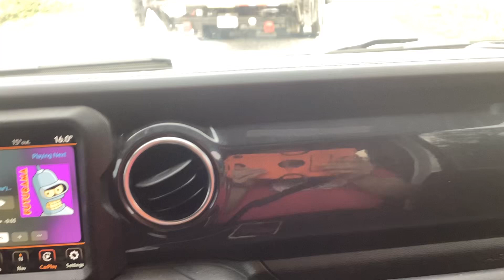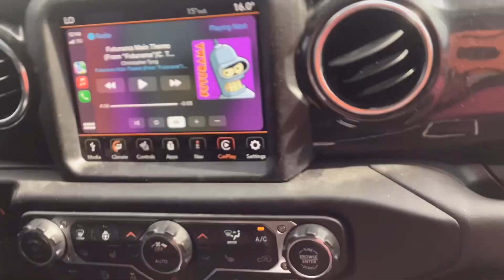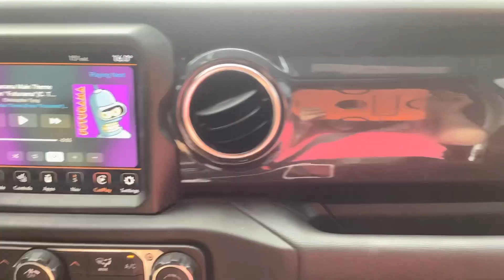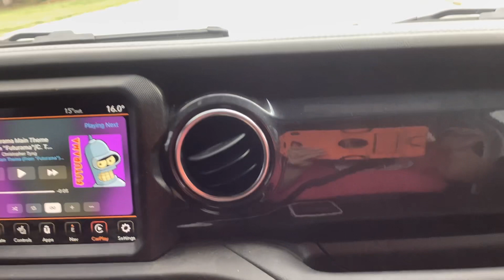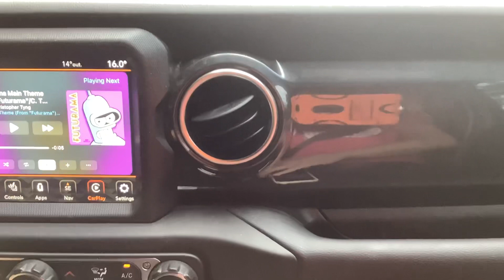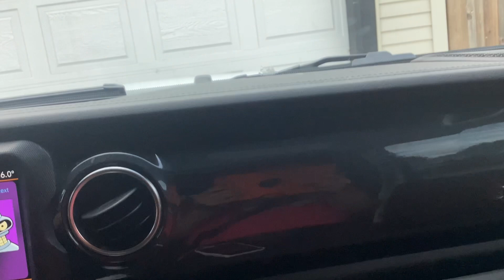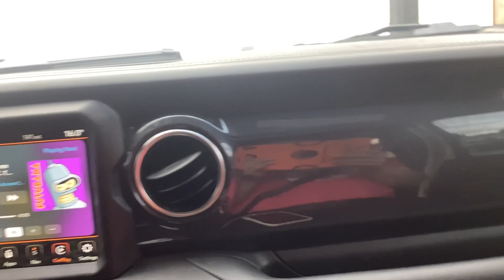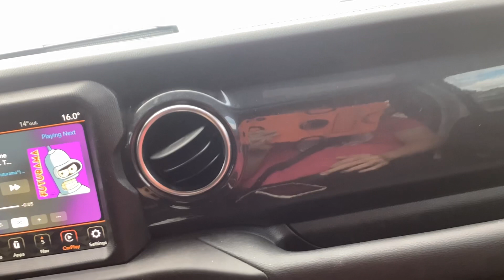Indiana Jones And The Dial Of Destiny 2023 End Credits in Reversed